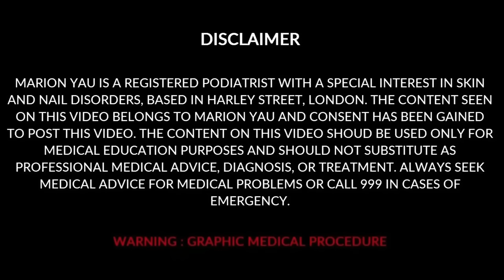Summer Foot Care: How to Treat Cracked Heels and Get Smooth Feet by foot Specialist Miss foot Fixer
Summer Foot Care: How to Treat Cracked Heels and Get Smooth Feet
In this video, we'll share expert tips and effective remedies to help you achieve smooth and beautiful feet. Say goodbye to cracked heels and hello to summer-ready feet!
Are you struggling with cracked heels this summer? Don't worry, we've got you covered! In this video, we'll guide you through the best treatments and techniques to heal your cracked heels and get smooth feet. Get ready to step into summer with confidence!
Cracked heels can be a common problem during summer, but with the right treatment, you can have beautiful feet all season long. Join us in this video as we explore proven remedies and techniques to treat cracked heels. Say goodbye to dryness and hello to soft, supple heels!
Summer is the perfect time to show off your feet, but cracked heels can be a hindrance. In this video, we'll walk you through effective treatments for cracked heels, including moisturizing routines, exfoliation techniques, and more. Get ready to pamper your feet and enjoy summer to the fullest!
Say goodbye to cracked heels and hello to summer-ready feet! In this video, we'll share expert advice and step-by-step instructions on how to treat cracked heels for summer. From moisturizing tips to foot care routines, we've got everything you need to achieve smooth and healthy feet.

thick callus removal,miss foot fixer,marion yau,satisfying videos,podiatrist,chiropodist,london,nail infection,corn,callus,cracked heels,toe bro,healthy feet podiatry,how to treat dry feet and cracked heels at home,cracked heels treatment,dry cracked heels,how to heal cracked heels,how to treat cracked heels,cracked heels home remedy,home remedy for cracked heels,how to cure cracked heels at home,dry cracked heels home remedy,cracked heels removal,how to remove cracked heels fast

Harley Medical Foot and Nail Clinic
46 Harley Street London
W1G 9PT, United Kingdom